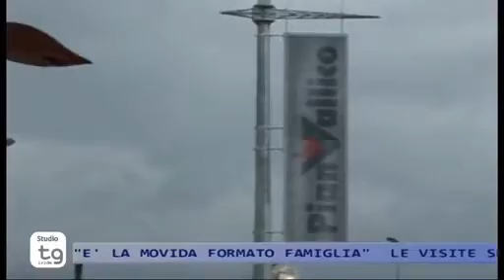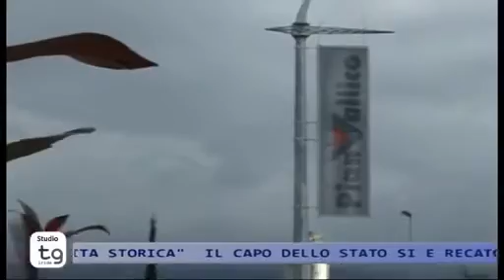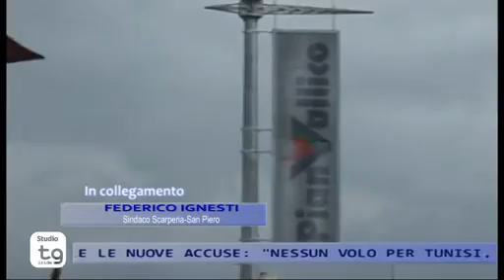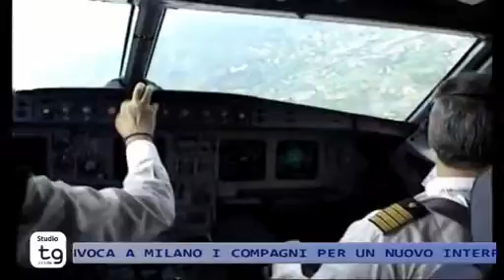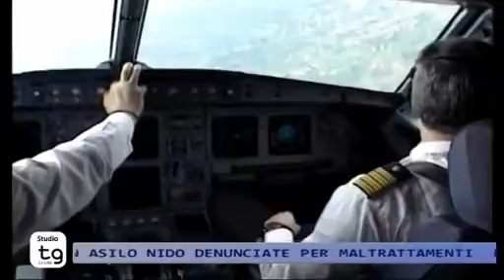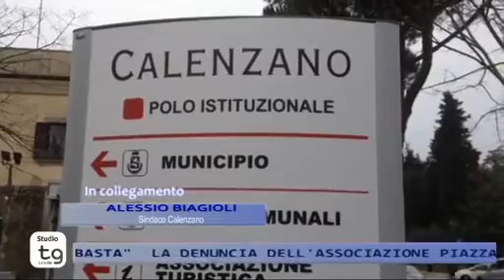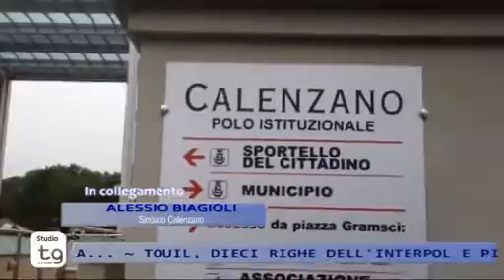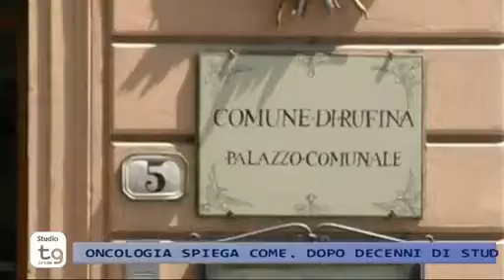STUDIO TG 25/05/2015